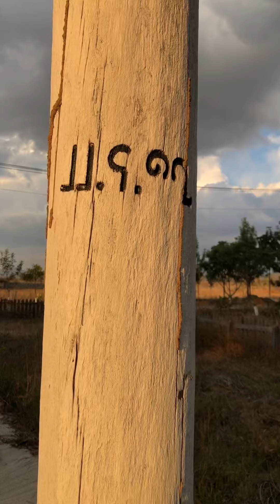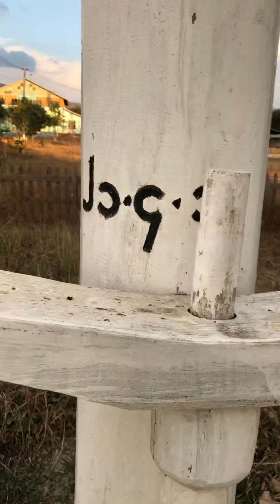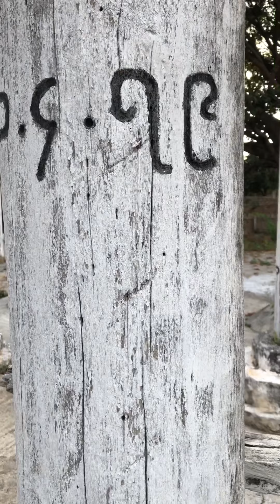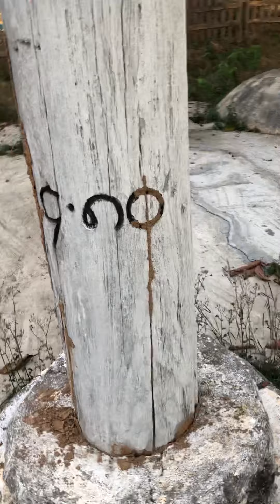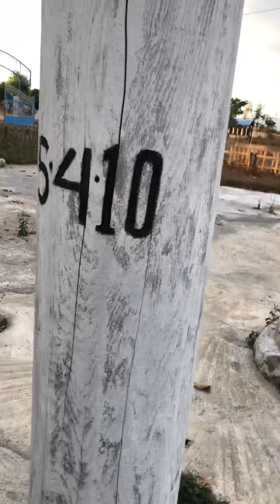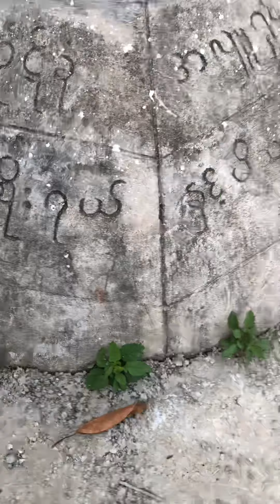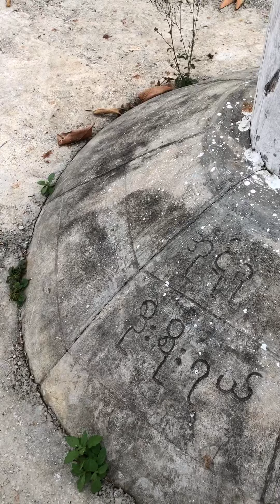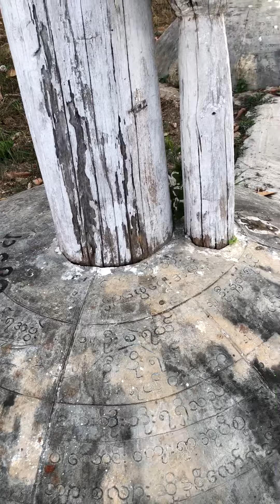Karenni Kay Htoe Boe in Loikaw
(Kay Htoe Boe ) is a Kayah term in Burma Kay means a state or region, Htoe means succeed/ accomplish and Boe means sacred pole.